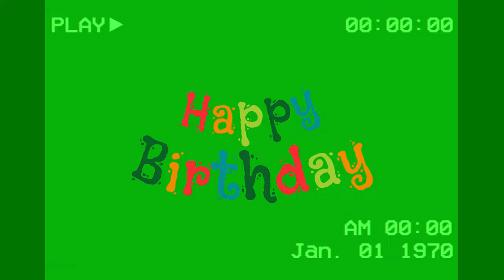Preserve Moments Forever with Copyright-Free Birthday Image Record Green Screen Effects | VFX FX